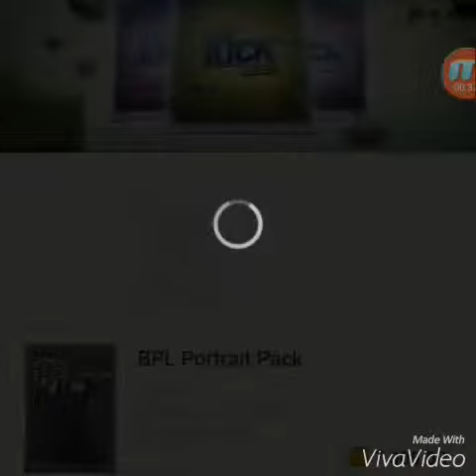TOPPS KICK #2 (read description)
Yo guys sorry for the audio my phone was charging at this time and u could hear the electricity, so I just cut the sound, I hope u still enjoy tho pls like if u do and see ya!✌
P.s I probs won't get the pack luck Ive had so far this series for much longer,beginners luck...